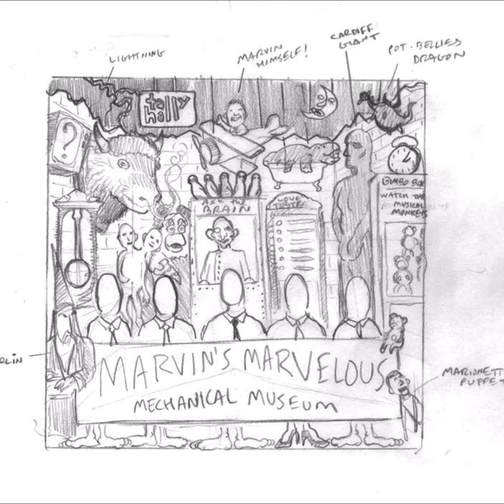Ruler of Everything (Ultimate Edition)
Chapters that will refuse to function for literally no reason:
0:00 Live at Fearless Music
1:01 Laundromatinee Live Performance
1:16 Marvin's Marvelous Mechanical Museum (2008)
1:44 Alternate Demo
2:33 Variations on a Cloud
2:51 Marvin's Marvelous Mechanical Museum (2008)
3:02 Marvin's Marvelous Mechanical Museum (2005)
3:45 Marvin's Marvelous Mechanical Museum (2008)